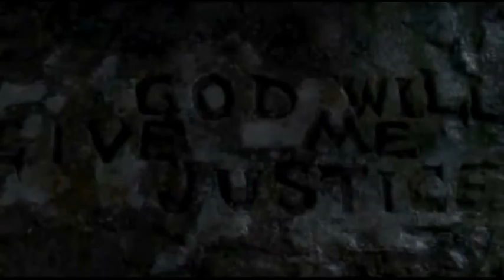Farewell kindness, humanity, and gratitude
Something very simple. My last video of the year. I love this music and I thought to Monte Cristo, that has captured my heart, so, here it is.
Happy New Year, my friends! May life always smile at you all!

Music: "Tom Builder's Inspiration" by Trevor Morris (The Pillars od the Earth OST)